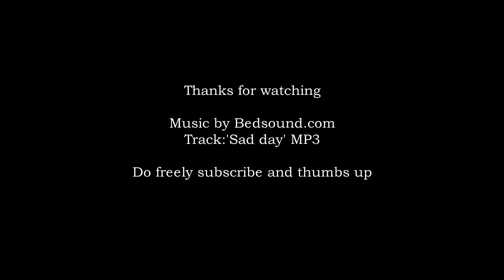BCB canteen, lunch on the hill